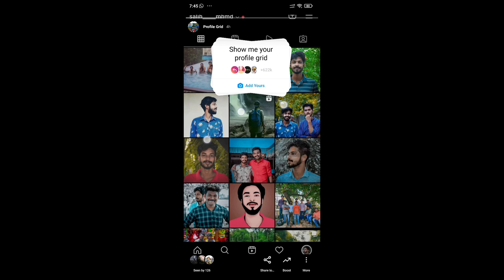Show Me Your Profile Grid Photos on Instagram Story | instagram Chain Story Trend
how to do Show Me Your Profile Grid Photos on Instagram Story | instagram Chain Story Trend

get this show me your profile grid